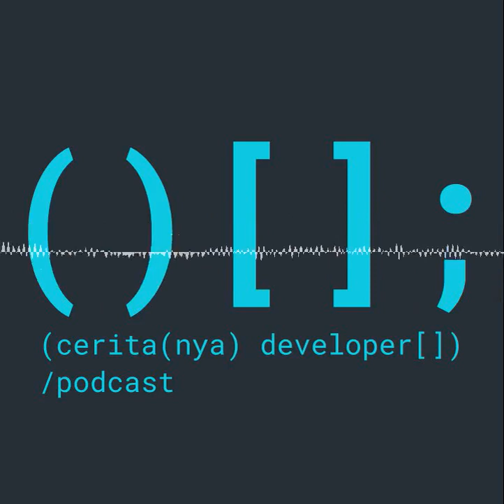Developer, Desainer, Gamer dan Anak Band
Simak ceritanya Adityo Pratomo, seorang developer yang saat ini bekerja remote sebagai frontend developer di salah satu perusahaan Amerika Serikat. Jago main musik dan pencinta game Street Fighter.

Bantu podcast ini untuk tetap ada dengan donasi menggunakan gopay atau ovo